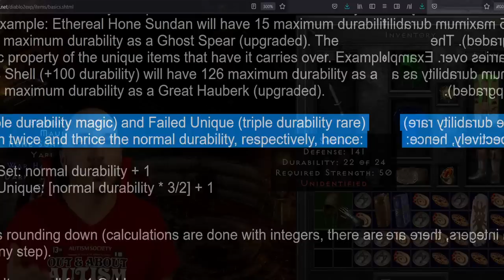Mephisto Rolled Me Cow King's Horn and Set Shako - Diablo 2 Resurrected